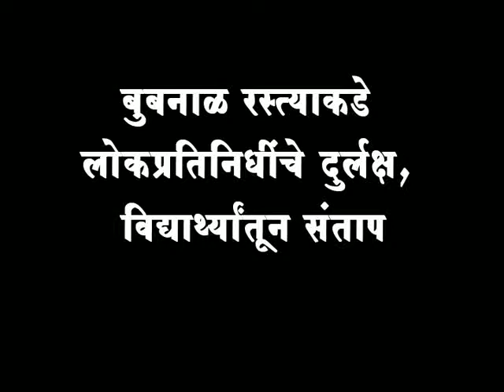बुबनाळ रस्त्याकडे लोकप्रतिनिधींचे दुर्लक्ष, विद्यार्थ्यांतून संताप